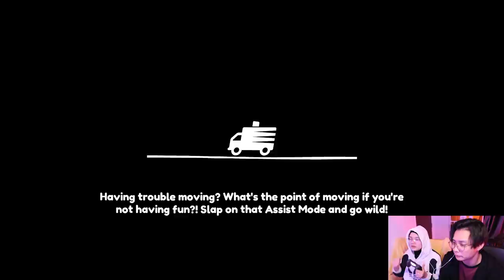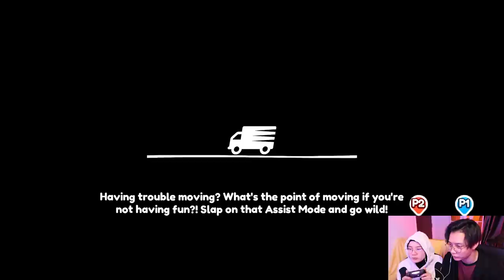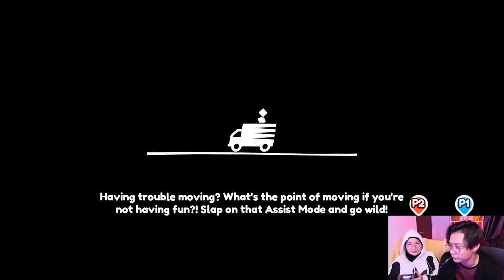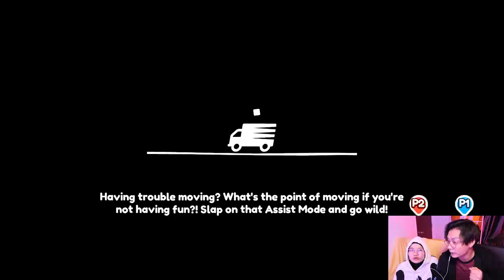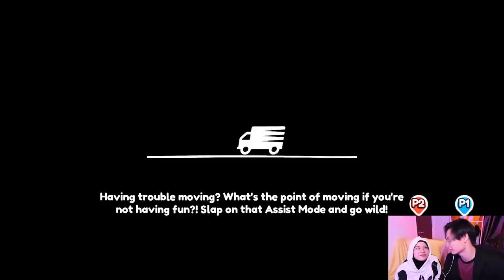Kena Pindah Rumah! | Moving Out #1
Nantikan episode 2 pada minggu hadapan!  :D